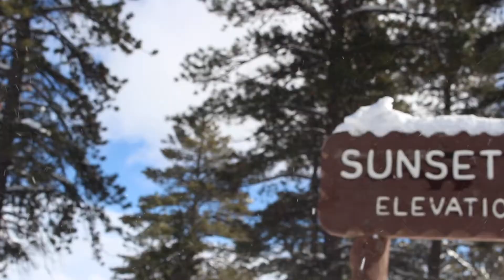Bryce Canyon Winter 2017